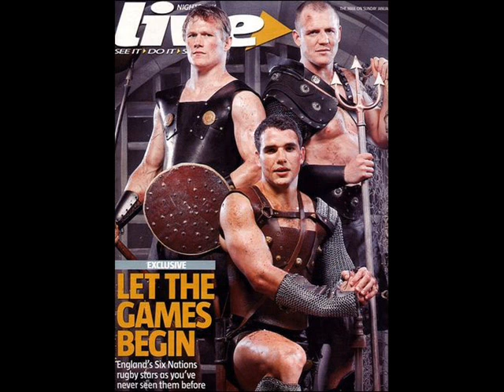Rugby Players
Rugby Players. Mostly England ones :]